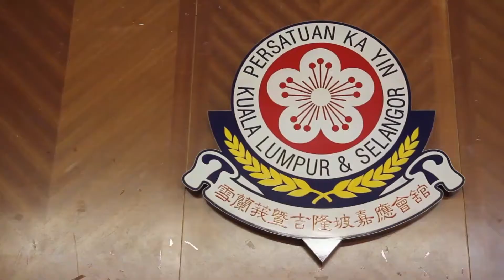3) 隆雪嘉应会馆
3) Jia Ying
吉隆坡暨雪兰莪客家总会
编导与制作 ： 古竹妤